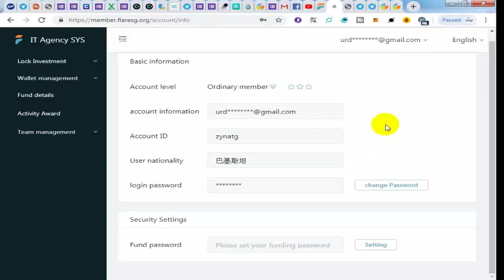Flare Foundation :moneybag:Free - 200 IT- $130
1;  Flare Foundation